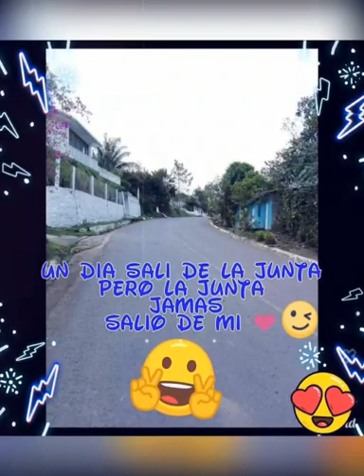Corrido de Chelino Ramirez - Los Faraones Del Norte USA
Lo mas nuevo de Faraones Del Norte USA - (2020)
corrido de Chelino Ramirez